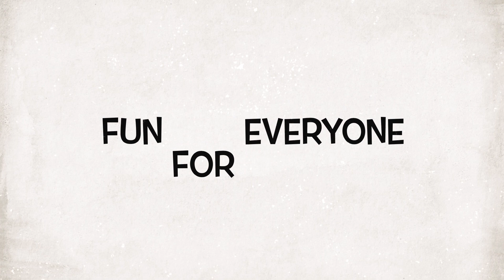Whittier Oaks Kids Club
Kids are the future! Meet this amazing group of future leaders and entrepreneurs.   They've got big plans and making our neighborhood a better, beautiful and friendlier place to live!